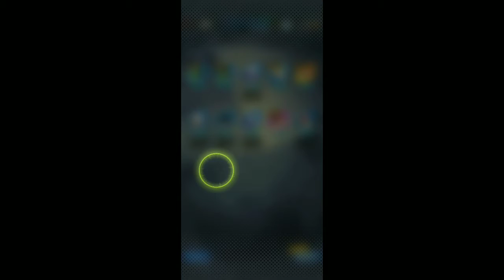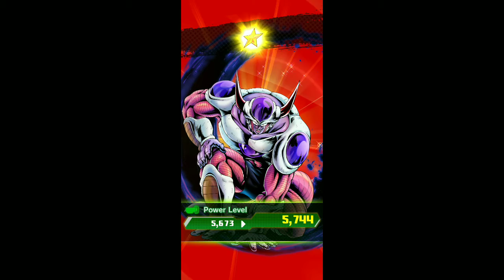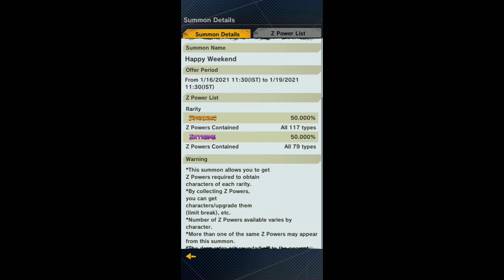(DRAGON BALL LEGENDS)|| GOGETA BLUE AND BROLY SUMMON